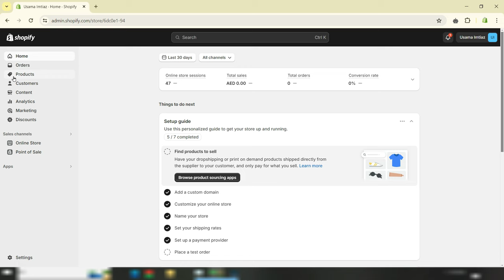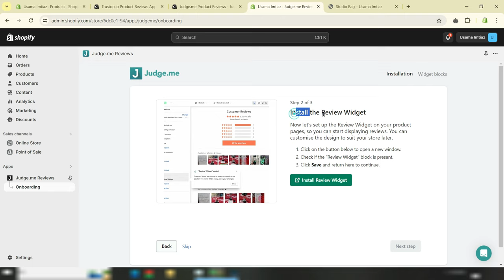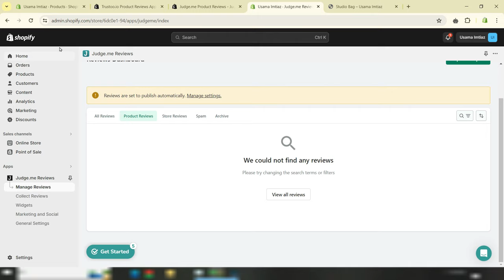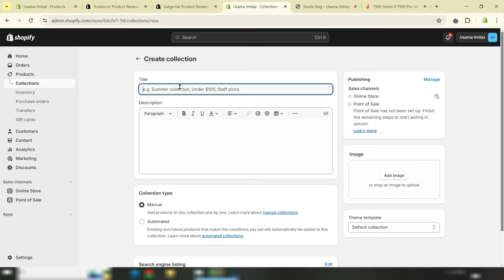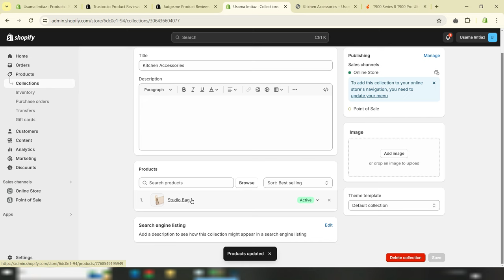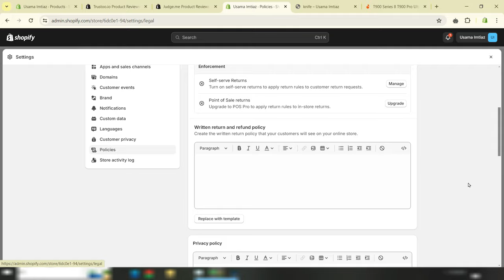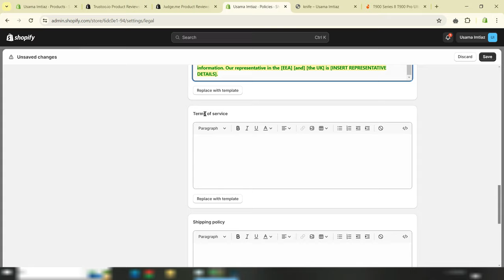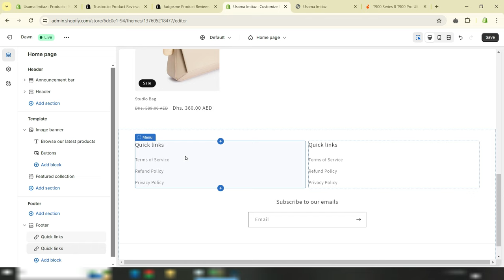How to Setup (Product Reviews, Legal Pages & Collections) | Shopify International Course (Part 5)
Welcome to Part 5 of our comprehensive Shopify International Course! In this video, we dive into essential aspects of setting up your Shopify store for success. Learn how to add Product Reviews to build trust with your customers, create Legal Pages to ensure your store is compliant, and organize your products into Collections for easy navigation. Whether you're a beginner or an experienced eCommerce entrepreneur, this tutorial will guide you through the critical steps to enhance your Shopify store’s functionality and customer experience.

📈 Key Topics Covered:

How to install and configure product review apps
Creating and managing product collections
Best practices for legal compliance
Enhancing customer trust and engagement

✅ Topic's Cover In This Video:
SiftoWhiz
Shopify tutorial
eCommerce tips
product reviews
Shopify legal pages
Shopify collections
Shopify international course
Shopify setup guide
online store setup
Shopify for beginners
Shopify training
Shopify best practices
Shopify product management
legal compliance for Shopify
Shopify store organization
Shopify refund policy
building customer trust on Shopify
Shopify customer reviews
Shopify app installation
optimizing Shopify store
enhancing Shopify store functionality
Shopify entrepreneur
eCommerce business growth
Shopify store success
Shopify step-by-step guide
Shopify video tutorial
Shopify expert advice
Shopify help and support
Shopify business tips

⭕DESCLAIMER⭕